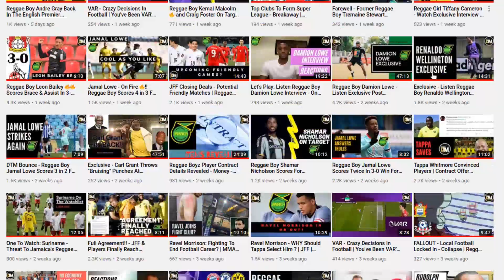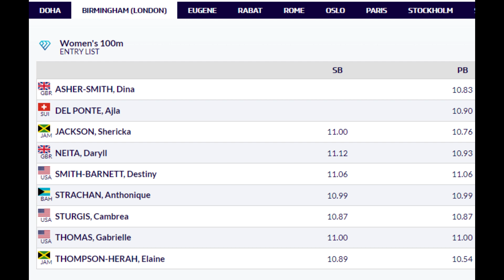Breaking News !!! Elaine Thompson-Herah Missing From Birmingham Diamond League Meet Start List| DTM